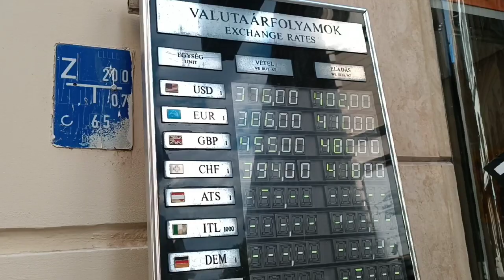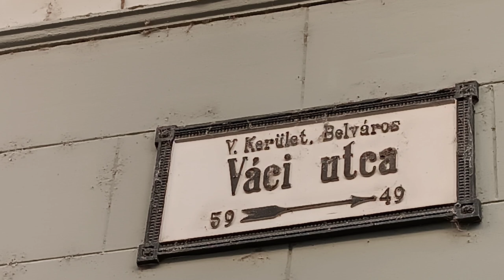MERT KAPTAN BUDAPEŞTE'DE!